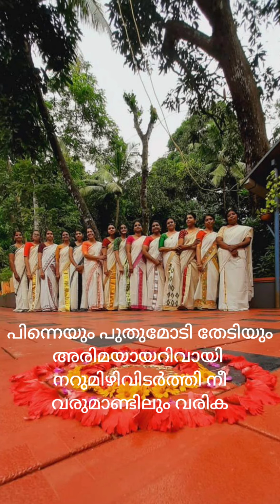Veed, Aloor#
ഓണത്തിന് ഒരുമിച്ചു കൂടിയ കുടുംബാംഗങ്ങൾ കുറഞ്ഞ സമയത്തിനുള്ളിൽ ചിട്ടപ്പെടുത്തി ചെയ്തതാണ്.  തെറ്റുകൾ കാണും.  എങ്കിലും ആഹ്ലാദം ഏവരുമായി പങ്കുവെക്കുന്നു.

വന്ദനശ്ലോകം ആലപിച്ചത് ഡോ:ധന്യ.

ഗാനം-പാർവണേന്ദുമുഖീ..
സിനിമ-പരിണയം,രചന യൂസഫലി കേച്ചേരി, സംഗീതം ബോംബെ രവി,ആലാപനം കെ.എസ്.ചിത്ര

ഓണപ്പാട്ട് -ടിസിവി ഓണം തീം മ്യൂസിക്
സ്ഥലം കല്ലാറ്റ് വീട്,ആളൂർ,തൃശൂർ ജില്ല

നന്ദി, തിരുവോണമേ നന്ദി,
നീ വന്നുവല്ലോ.
ഇളവെയില്‍ക്കുമ്പിളില്‍
തരിമഴ നിറ-
ച്ചിടറുന്ന വഴികളില്‍-
ത്തുടുകഴല്‍പ്പൂക്കളം വിരിയിച്ച്
പുതുവാഴക്കൂമ്പുപോല്‍ നീ വന്നുവല്ലോ.
നന്ദി, തിരുവോണമേ നന്ദി.
നന്ദി, പോയ് വരിക വരുമാണ്ടിലും
നിഴലായ് വെളിച്ചമായ്
കണ്ണീരായ്ക്കനിവായി
മൃതിയായിജ്ജനിയായി
പലമട്ടിലാടിയും അണിയറ പൂകിയും
പിന്നെയും പുതുമോടി തേടിയും
അരിമയായറിവായി നറുമിഴിവിടര്‍ത്തി നീ
വരുമാണ്ടിലും വരിക
നന്ദി, തിരുവോണമേ നന്ദി.

( എൻ എൻ കക്കാട്‌)